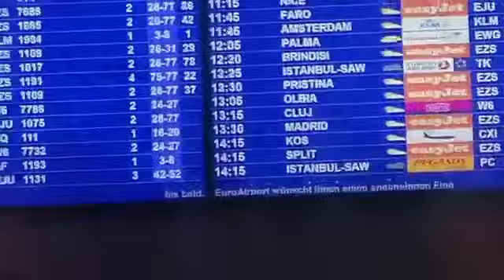Bonjour à tous voilà une nouvelle vidéo ❤️🇲🇦🇨🇭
Direction le Maroc 🇨🇭🇲🇦❤️